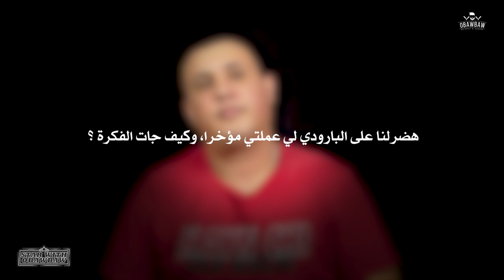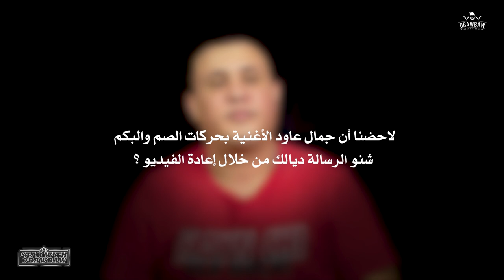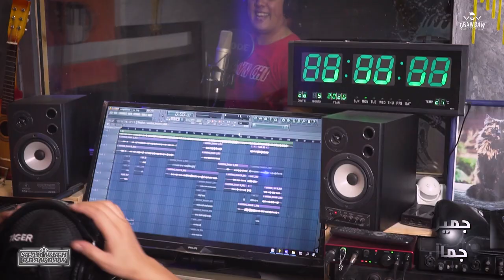الفنان جميل جمال فبرنامج Star With Obawbaw يكشف حقيقة خلافه مع نور الدين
مرحبا بكم في قناتنا